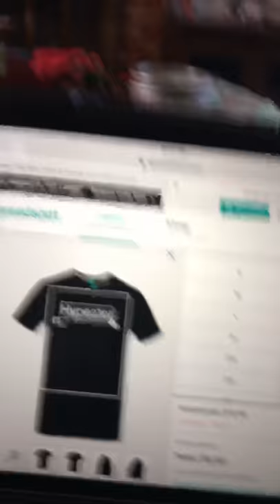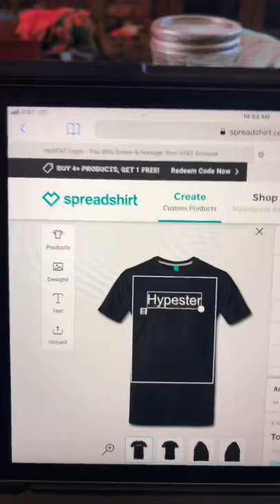Just an update on the Washington’s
Update on my fam and me